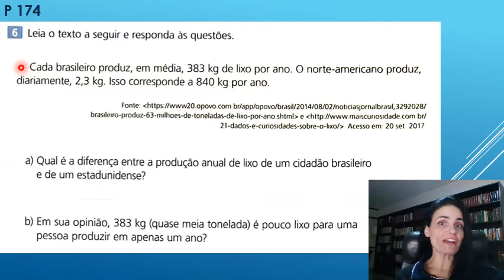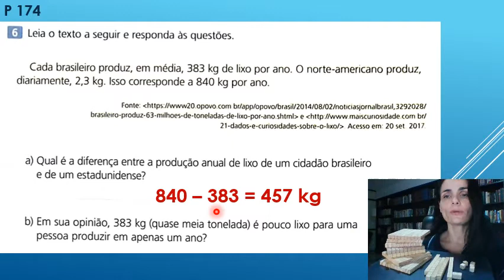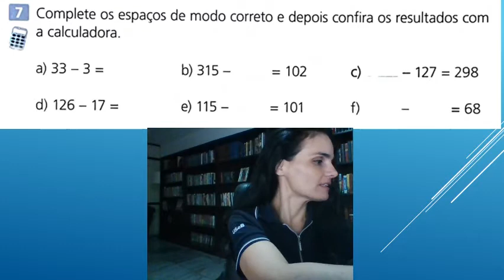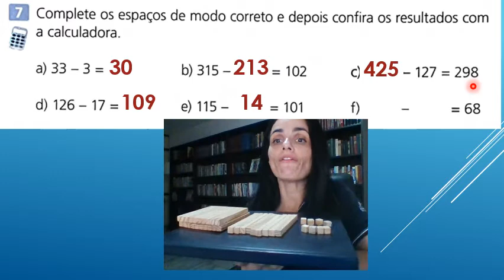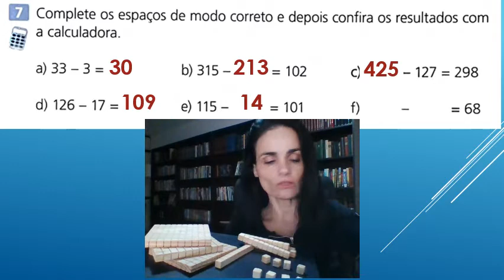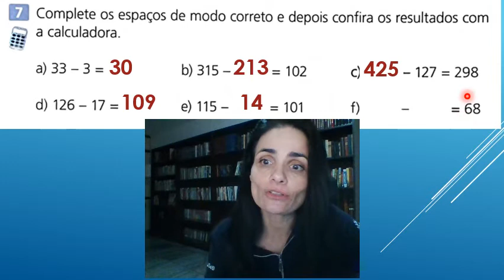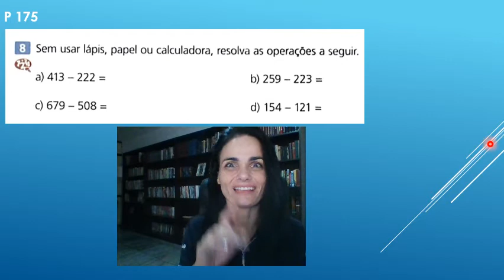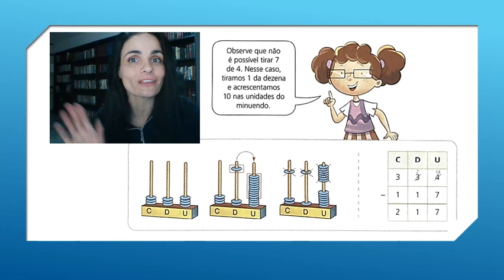Matemática p 174 e 175